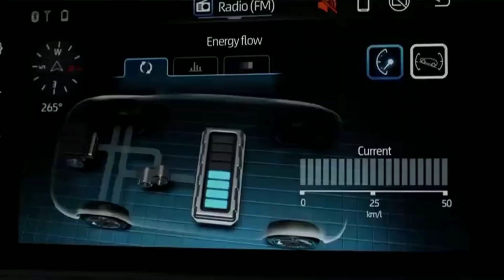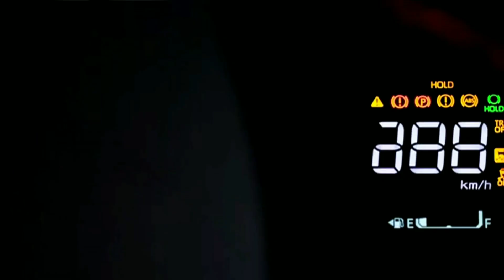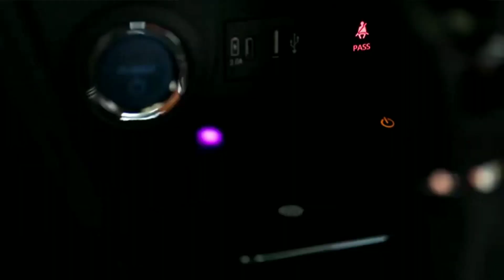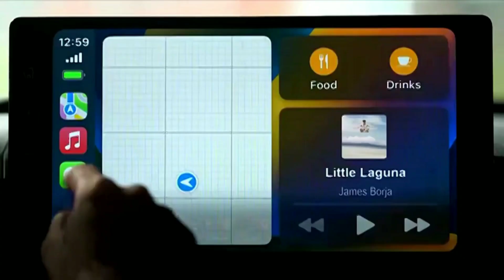TURBOZONE COMMERCIAL BREAK PART 3 (AUGUST 24, 2024)